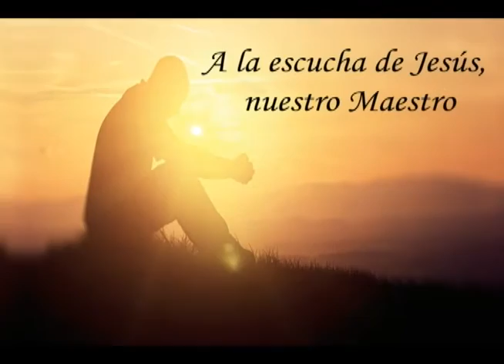La Palabra del Señor, 12 Febrero